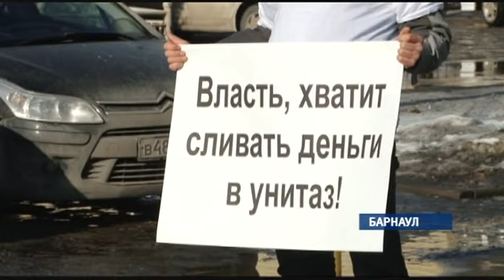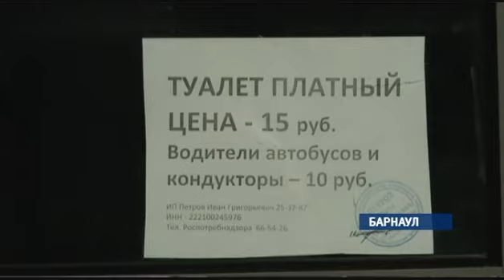Пикет либерал-демократов прошел в Барнауле — внимание привлек общественный туалет на пл. Спартака